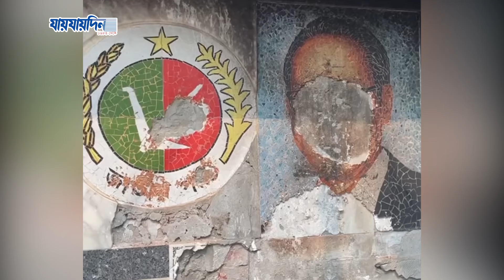‘জাতীয় পার্টির অপরাধ জনগণের উপর ছেড়ে দিন’ | Jaijaidin Digital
Welcome to the Official YouTube Channel of Daily jaijaidin

»» About Jaijaidin
Welcome to Jaijadin Digital, the official YouTube channel of Jaijadin, one of Bangladesh's most trusted and prominent newspapers. Here, we bring you the latest and most important news stories from Bangladesh and around the world, delivered through engaging and informative videos. It is one of the largest and most popular Daily newspapers in Bangladesh Since 1984.